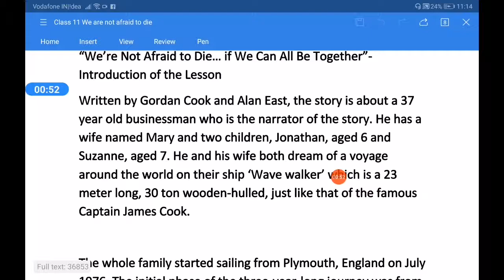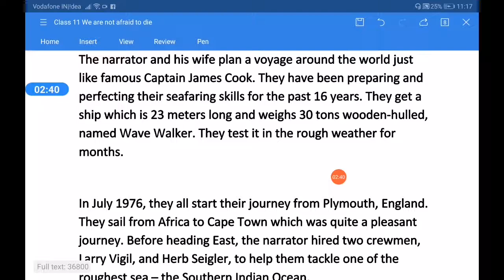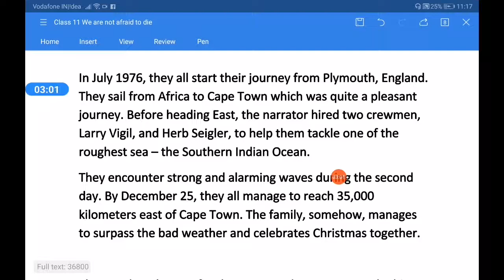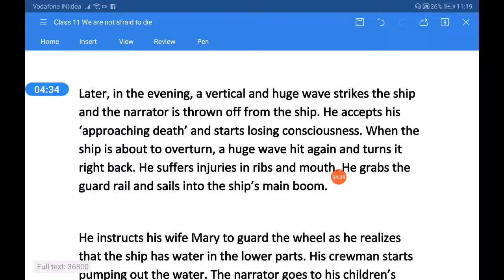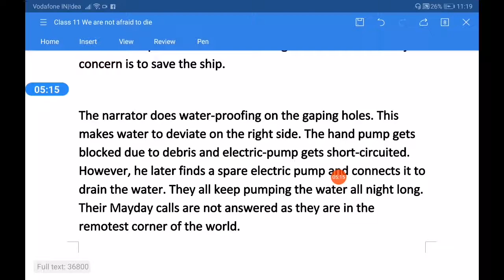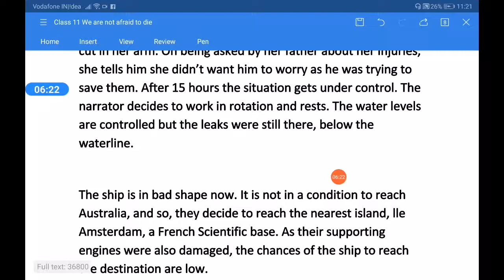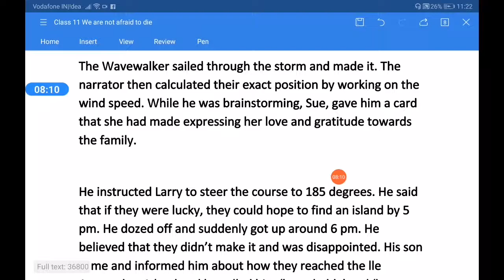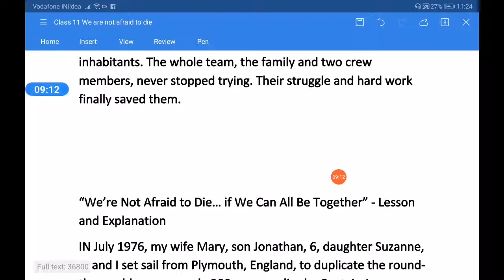“We’re Not Afraid to Die… if We Can All Be Together”| SUMMARY BY BHOOPAL KISHORE XI CBSE